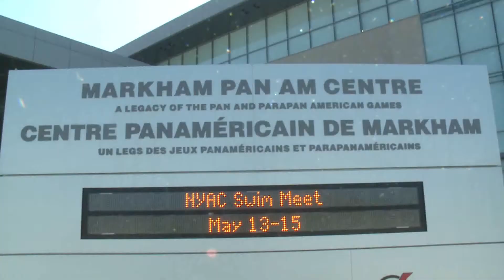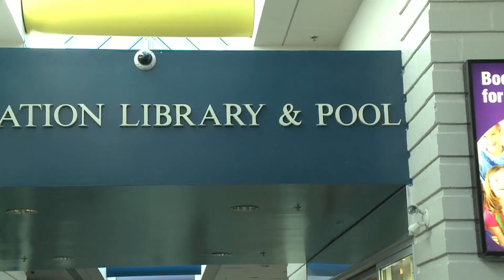说东道西 异卵双胞胎姐妹考入北影表演系 P3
加拿大华裔双胞胎姐妹花考入北京电影学院表演系 李源冰 李源晴